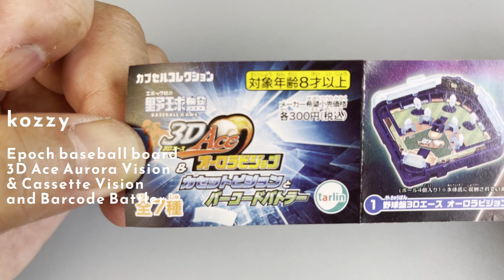【tarlin】エポック社の野球盤３Dエースオーロラビジョン&カセットビジョンとバーコードバトラー【1回300円】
複合施設で見つけたターリン「エポック社の野球盤３Dエースオーロラビジョン&カセットビジョンとバーコードバトラー」をガシャってみました。

tarlin オフィシャルサイト商品紹介

エポック社の野球盤３Dエースオーロラビジョン&カセットビジョンとバーコードバトラー

2023年8月発売 「野球盤3Dエースオーロラビジョン」と懐かしの「カセットビジョン」「バーコードバトラー」シリーズのミニチュア 。
「バーコードバトラーⅡ」には本体が入るパッケージ付き！

発売時期：2023年8月
価格：各300円
種類：全7種

ラインナップ：
・野球盤3Dエースオーロラビジョン（ボール4個付き）
・カセットビジョン
・スーパーカセットビジョン
・バーコードバトラー（カード4枚付き）
・バーコードバトラーⅡ（パッケージ、カード4枚付き）
・バーコードバトラーII2C0（接続ケーブル付き）
・バーコードバトラーII2C2（接続ケーブル付き）

エポック社の野球盤３Dエースオーロラビジョン&カセットビジョンとバーコードバトラー | カプセルコレクション | 株式会社ターリン・インターナショナル